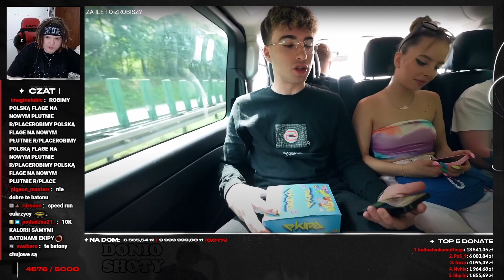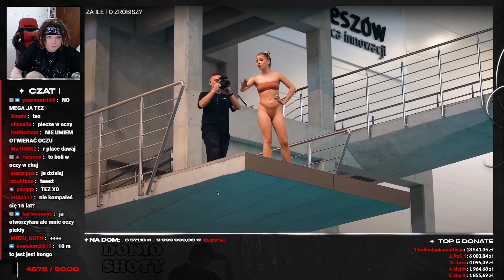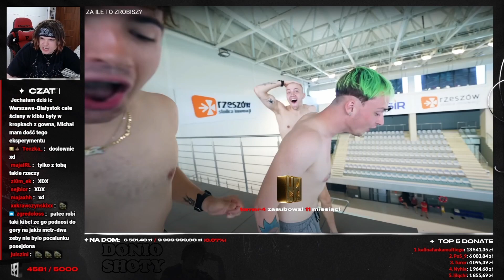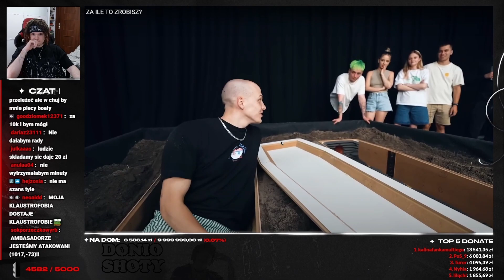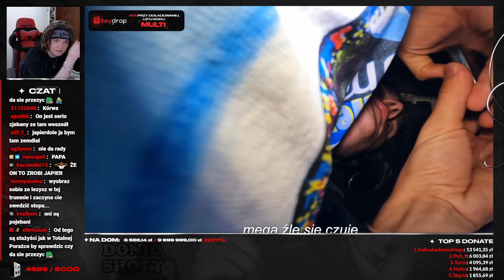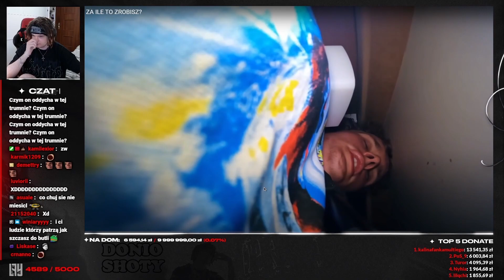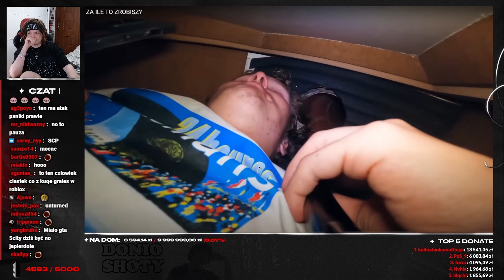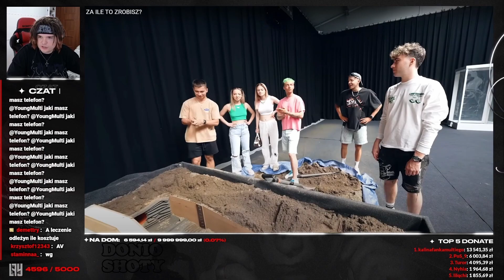MULTI ogląda ZA ILE TO ZROBISZ?